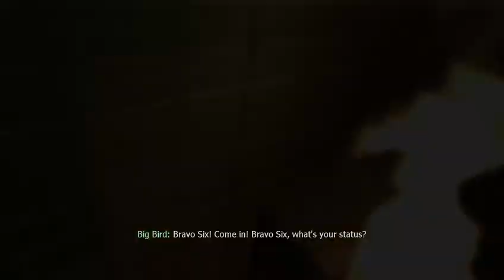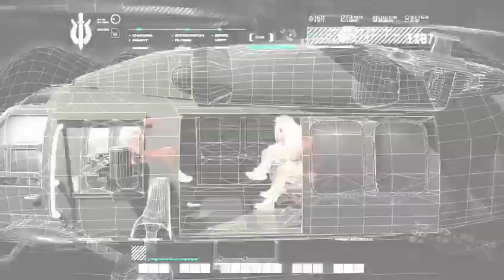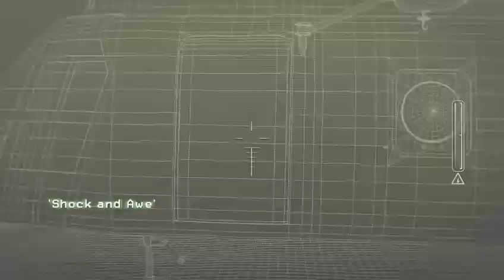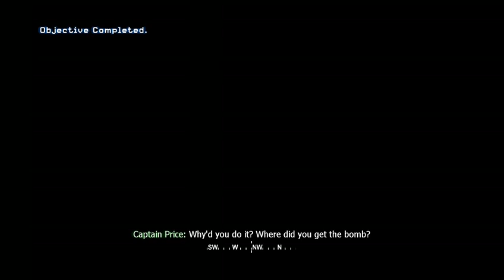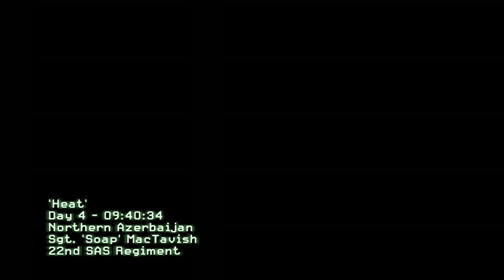COD4 Any% 1:44:53.54